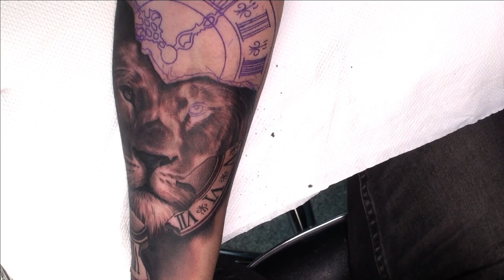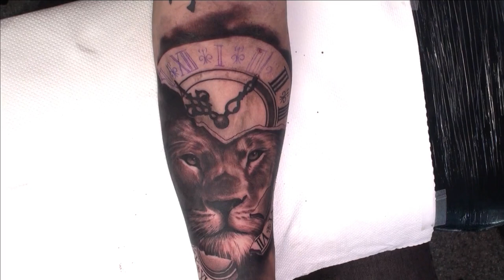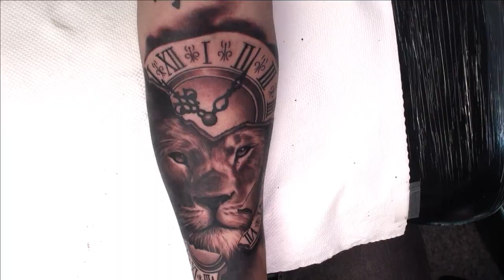Lion's time - Tattoo time lapse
Using:
Elite cartridges needles
5RL, 7RS, 9M,23M
Critical power supply
Dynamic ink
Stencil Stuff
Ipad pro
Thermal printer.

Camera 1
Camera 2
Camera 3